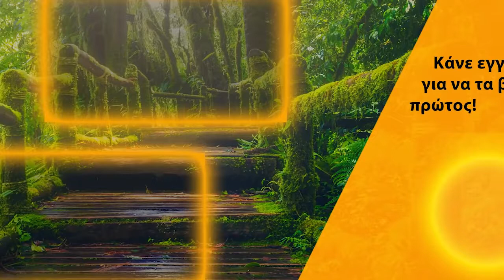Στο εδώλιο γυναικολόγος καθηγητής μαιευτικής: Τι λέει ο δικηγόρος των θυμάτων Παναγιώτης Λογγινίδης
Το zougla.gr είχε μια αναλυτική συζήτηση με τον δικηγόρο των φερόμενων θυμάτων, Παναγιώτη Λογγινίδη. Ο νομικός μας περιέγραψε το ιστορικό της υπόθεσης, όσο και το σοκαριστικό περιεχόμενο των καταγγελιών, και συγκεκριμένα τις πράξεις στις οποίες φέρεται να προέβαινε ο καθηγητής στο ιατρείο του.

Ο καθηγητής έχει παραπεμφθεί στη δικαιοσύνη με την κατηγορία της «κατάχρησης σε γενετήσια πράξη κατά συρροή». Η επεισοδιακή όπως εξελίσσεται δίκη είναι σε εξέλιξη.